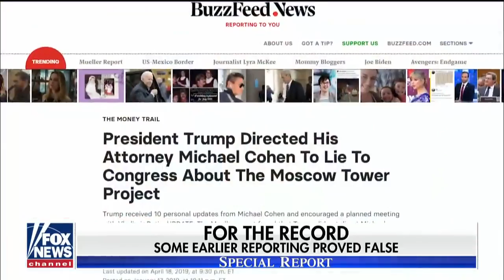Kurtz on the conflicting media views on Mueller report